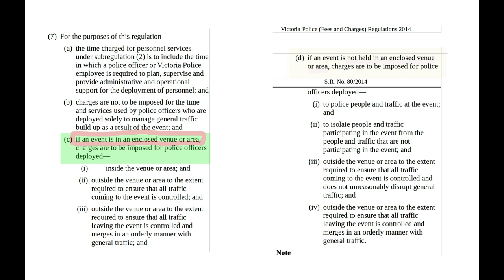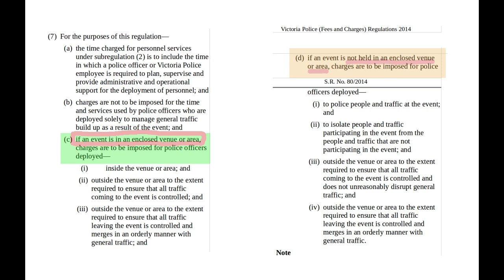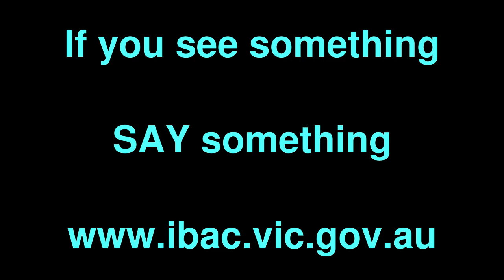Victoria Police misconduct - charging businesses for POLICE duties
Here's a summary of why Victoria Police is abusing it's power when it hands over bills for tens of thousands of dollars to event promoters. They haven't read their own regulations. It's time for all this rubbish to stop.

If you would like to lodge an IBAC complaint over this matter, download this document and follow the instructions within:

If you want to download a full copy of the Fees and Charges regulations to read for yourself, they are here: